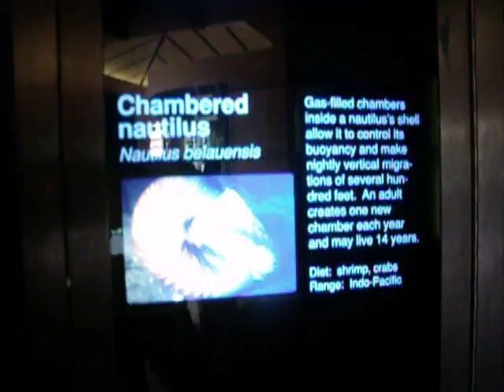Chambered nautilus at Birch Aquarium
Chambered nautilus in the aquarium